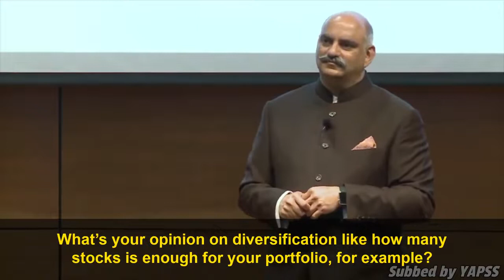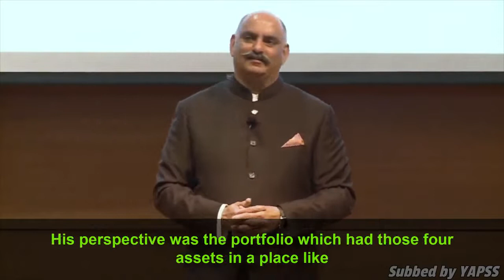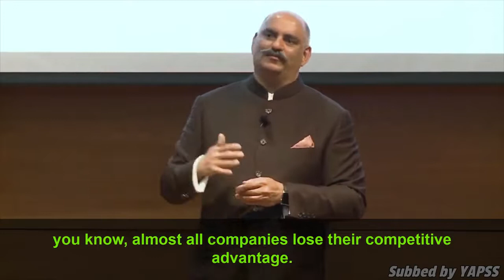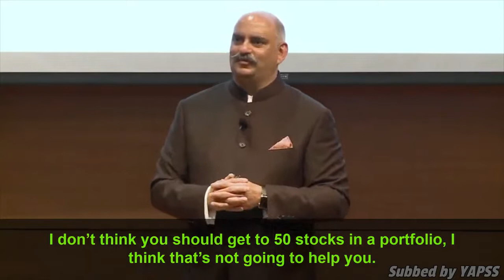Mohnish Pabrai Explains How Many Stocks You Should Own In Your Portfolio. | UCI 2017【C:M.P Ep.139】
In this episode, Mohnish Pabrai was asked what’s his opinion on diversification like how many stocks is enough for his portfolio?

This talk is given by Mohnish Pabrai at University of California, Irvine (UCI) on June 7, 2017.